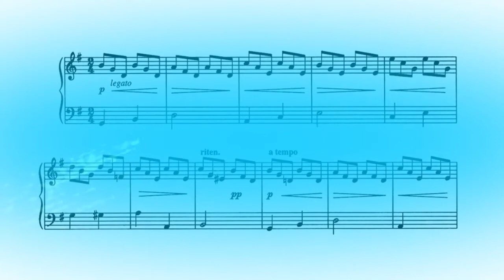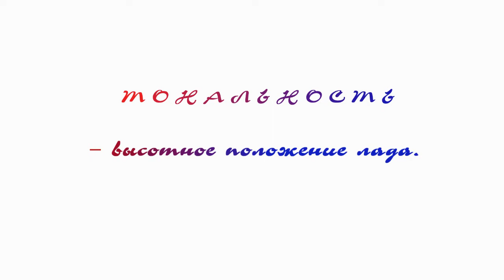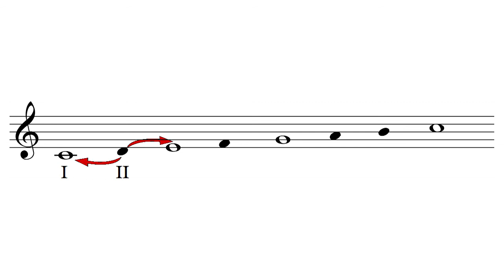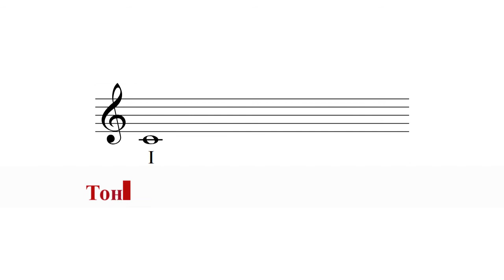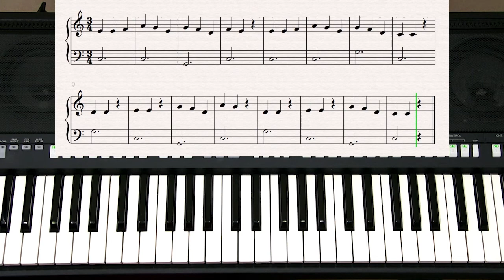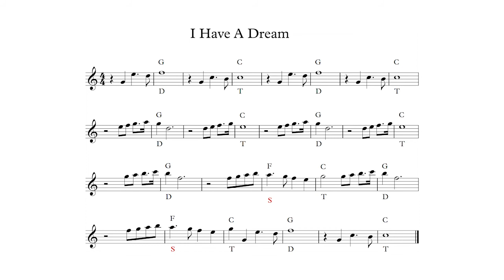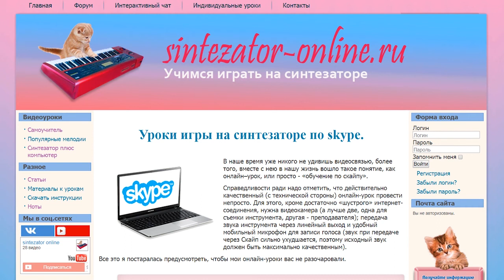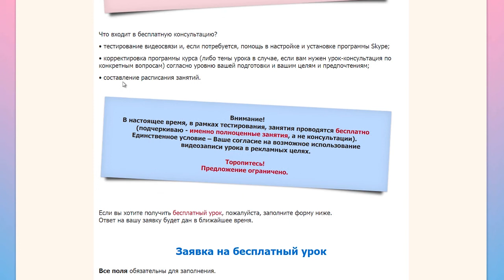Самоучитель игры на синтезаторе Урок 8 Лад и тональность Устойчивые и главные ступени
Восьмой урок самоучителя посвящен не только теоретическим сведениям о ладе и тональности. Кроме этого вы узнаете об устойчивости и неустойчивости звуков, о главных и побочных ступенях лада, а также научитесь использовать эти знания на практике.